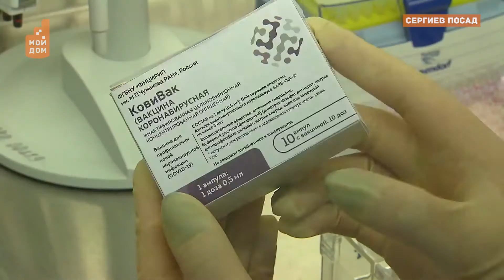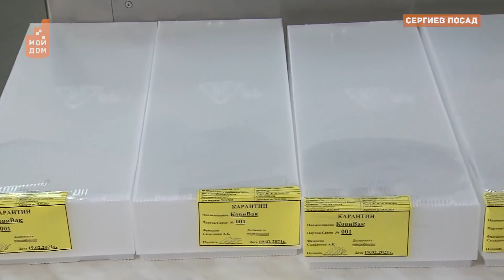Выбор - есть!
Прививочная кампания от Covid-19 идёт больше полугода. Но многие до сих пор относятся к этой процедуре с опаской. И не могут определиться, какую из трех вакцин выбрать?